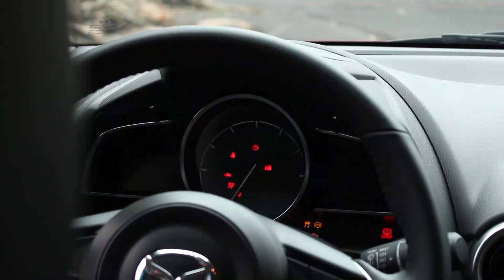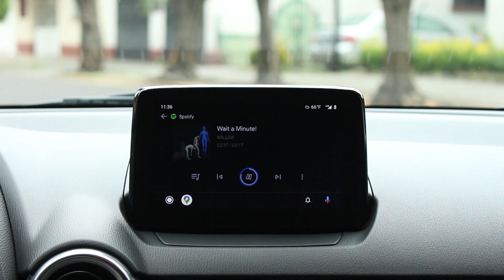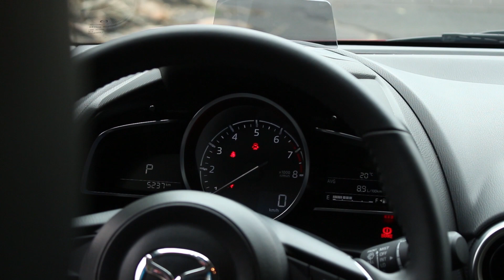EXPERIENCIA de propietario con un MAZDA 2 2020 | Motoren Mx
En este video Fernando, propietario de un Mazda 2 2020, nos cuenta su experiencia con el vehículo tras varios meses de uso, ¡acompáñanos!.